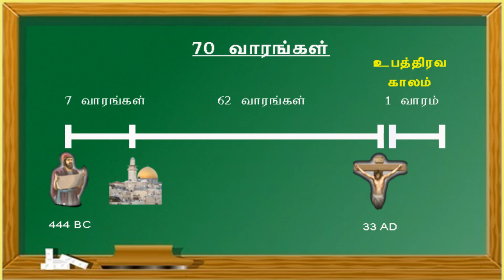Ezekiel 39 Explained | Beginning Of The End - Part 2 | Tamil Bible Study | Vimal Kumar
Gog’s Armies Destroyed
1 “And you, son of man, prophesy against Gog, and say, ‘Thus says the Lord God: “Behold, I am against you, O Gog, the prince of Rosh, Meshech, and Tubal; 2 and I will turn you around and lead you on, bringing you up from the far north, and bring you against the mountains of Israel. 3 Then I will knock the bow out of your left hand, and cause the arrows to fall out of your right hand. 4 You shall fall upon the mountains of Israel, you and all your troops and the peoples who are with you; I will give you to birds of prey of every sort and to the beasts of the field to be devoured. 5 You shall fall on the open field; for I have spoken,” says the Lord God. 6 “And I will send fire on Magog and on those who live in security in the coastlands. Then they shall know that I am the Lord. 7 So I will make My holy name known in the midst of My people Israel, and I will not let them profane My holy name anymore. Then the nations shall know that I am the Lord, the Holy One in Israel. 8 Surely it is coming, and it shall be done,” says the Lord God. “This is the day of which I have spoken.

9 “Then those who dwell in the cities of Israel will go out and set on fire and burn the weapons, both the shields and bucklers, the bows and arrows, the javelins and spears; and they will make fires with them for seven years. 10 They will not take wood from the field nor cut down any from the forests, because they will make fires with the weapons; and they will plunder those who plundered them, and pillage those who pillaged them,” says the Lord God.

The Burial of Gog
11 “It will come to pass in that day that I will give Gog a burial place there in Israel, the valley of those who pass by east of the sea; and it will obstruct travelers, because there they will bury Gog and all his multitude. Therefore they will call it the Valley of Hamon Gog. 12 For seven months the house of Israel will be burying them, in order to cleanse the land. 13 Indeed all the people of the land will be burying, and they will gain renown for it on the day that I am glorified,” says the Lord God. 14 “They will set apart men regularly employed, with the help of a search party, to pass through the land and bury those bodies remaining on the ground, in order to cleanse it. At the end of seven months they will make a search. 15 The search party will pass through the land; and when anyone sees a man’s bone, he shall set up a marker by it, till the buriers have buried it in the Valley of Hamon Gog. 16 The name of the city will also be Hamonah. Thus they shall cleanse the land.” ’

A Triumphant Festival
17 “And as for you, son of man, thus says the Lord God, ‘Speak to every sort of bird and to every beast of the field:

“Assemble yourselves and come;
Gather together from all sides to My sacrificial meal
Which I am sacrificing for you,
A great sacrificial meal on the mountains of Israel,
That you may eat flesh and drink blood.
18 You shall eat the flesh of the mighty,
Drink the blood of the princes of the earth,
Of rams and lambs,
Of goats and bulls,
All of them fatlings of Bashan.
19 You shall eat fat till you are full,
And drink blood till you are drunk,
At My sacrificial meal
20 You shall be filled at My table
With horses and riders,
With mighty men
And with all the men of war,” says the Lord God.

Israel Restored to the Land
21 “I will set My glory among the nations; all the nations shall see My judgment which I have executed, and My hand which I have laid on them. 22 So the house of Israel shall know that I am the Lord their God from that day forward. 23 The Gentiles shall know that the house of Israel went into captivity for their iniquity; because they were unfaithful to Me, therefore I hid My face from them. I gave them into the hand of their enemies, and they all fell by the sword. 24 According to their uncleanness and according to their transgressions I have dealt with them, and hidden My face from them.” ’

25 “Therefore thus says the Lord God: ‘Now I will bring back the captives of Jacob, and have mercy on the whole house of Israel; and I will be jealous for My holy name— 26 after they have borne their shame, and all their unfaithfulness in which they were unfaithful to Me, when they dwelt safely in their own land and no one made them afraid. 27 When I have brought them back from the peoples and gathered them out of their enemies’ lands, and I am hallowed in them in the sight of many nations, 28 then they shall know that I am the Lord their God, who sent them into captivity among the nations, but also brought them back to their land, and left none of them captive any longer. 29 And I will not hide My face from them anymore; for I shall have poured out My Spirit on the house of Israel,’ says the Lord God.”